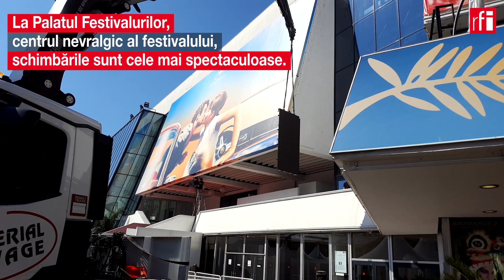Demolition Cannes!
A doua zi după terminarea Festivalului de film de la Cannes, începe demontarea decorurilor şi a infrastructurilor uşoare.
La Palatul Festivalurilor, centrul nevralgic al festivalului, schimbările sunt cele mai spectaculoase.